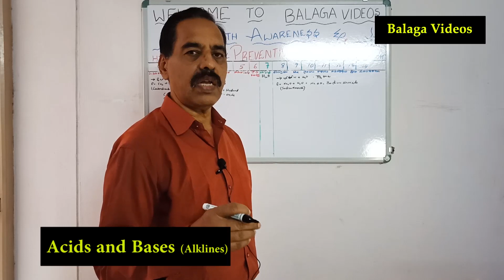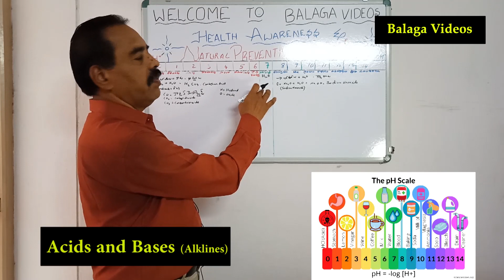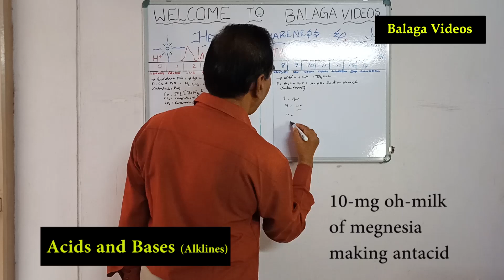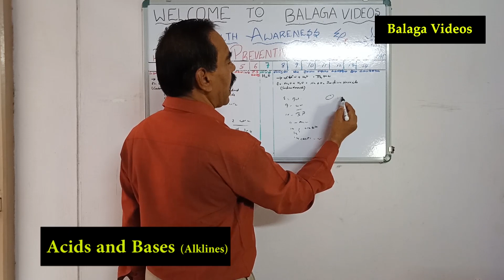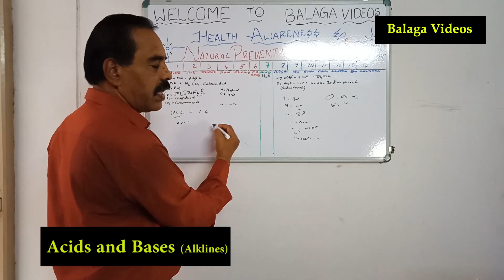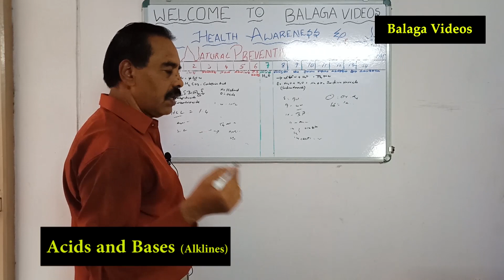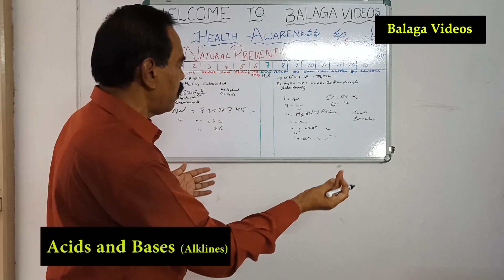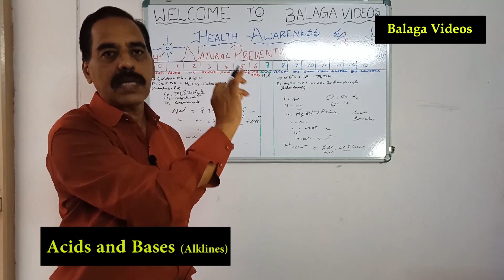ACIDS & ALKALINES (BASES)and ITS HEALTH BENFITS - BALAGA VIDEOS | health tips channel telugu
WISH YOU ALL A HAPPY PONGAL/SANKRANTHI.
ACID FOODS AND ALKALINE FOODS, CHEMISTRY APPLIED TO OUR HEALTH BENIFITS. IT WILL BE ALSO VERY USEFUL TO VARIOUS COMPETITIVE EXAMS.

ACIDS AND ALKALINES

1. WHAT ARE ACIDS AND ALKALINES AND ITS CHARACTERSTICS?
2. WHAT ARE THE USES OF ACIDS AND ALKALINES TO HUMAN BEINGS?
3.WHAT ARE THE FOODS OF ACIDS AND ALKALINES?
4.WHAT ARE THE ADVANTAGES AND DISADVANTAGES OF ALKALINES ANDACIDS,BASES?
5.WHAT IS PH SCALE AND ITS VALUES?

I explained all the details of above questiones answers in my videos.
Acids taste is sour,Bases are tasted bitter flavour.
Acids PH value 0 to 6,
Alkalines or Bases PH values are 8 to 14,
Water PH value is neutral=7
This video is most useful not only to your health but also various competitive examinations
Like APPSC,TPPSC,DSC,SSC,UPSC,RRB etc.for getting jobs and medical seats like NEET etc.

IN OUR EVERY DAY LIFE, WE ARE USING SO MANY THINGS. IN CHEMISTRY THOSE ARE CALLED ELEMENTS. PH MEANS POWER OF HYDROGEN. THESE ARE ALSO APPLICABLE TO DAY TO DAY OUR LIFE. WE HAVE TO MAINTAIN BALANCED THESE ACIDS AND ALKALINES, OTHERWISE WE MAY FACE INHEALTH PROBLEMS LIKE GASTRIC,ACIDITY AND OTHER HEALTH PROBLEMS. I SUGGESTED ALL